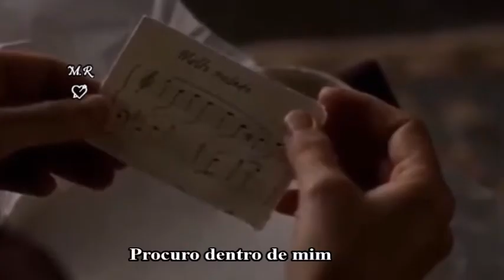Banda Fusiforme _ Grito Teu Nome 💘 Letra╭•⊰ 🌺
Sorria hoje
Ame hoje
Abrace hoje
Converse hoje
Cante hoje
Acaricie hoje
Amanhã 🌹
Pode ser tarde

Amor procurei-te na madrugada
Para me alimentar de caricias tuas
Escritas por mim em ti só em ti

Faça das suas lágrimas
Um espelho de flores
No seu coração
Reflectida na sua alma 💕